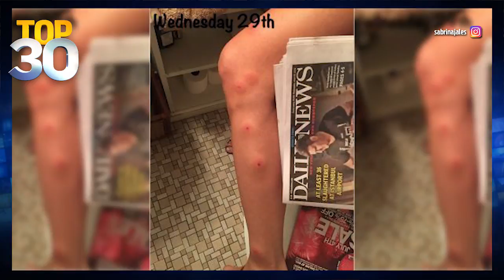Top 30: Victoria's Secret Model Sues Over Bed Bug Massacre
A Victoria's Secret model is suing a hotel after claiming she was massacred by bed bugs. Legal Analyst Mari Henderson gives her take.